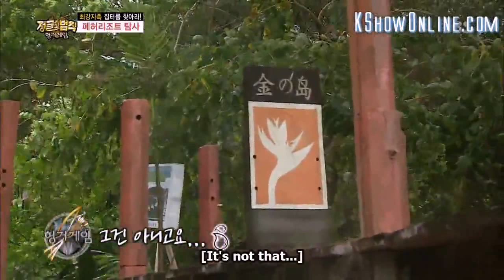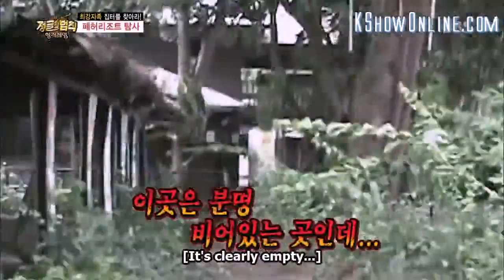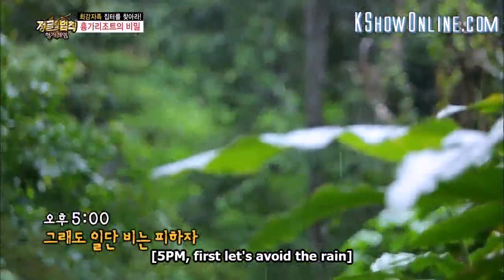Ep 101 Lаш of the Juиglе iи Borиeo_4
Hwang Kwang-hee (Ze:A), Choo Sung-hoon, Jeon Hye-bin, Oh Jong-hyuk
Kim Byung-man, Im Won-hee, Bong Tae-gyu, Hwang Hyun-hee, Lee Young-ah, Seo Ha-jun, Onew (Shinee), Dong-jun (Ze:A)